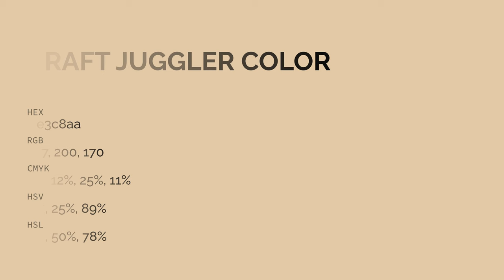Craft Juggler color e3c8aa hex color - Yellow color - Cool color e3c8aa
What color is Craft Juggler ? e3c8aa hex color - Yellow color - Cool color e3c8aa

Hex e3c8aa Color Code is also known as Craft Juggler color.

Hex e3c8aa Color code in RGB color code model is created after adding 89.02% red color, 78.43% green color and 66.67% blue color.
Hex e3c8aa Color code in CMYK color (process color) code model is generated after subtraction of 0% cyan, 11% magenta, 25% yellow and 10% black.